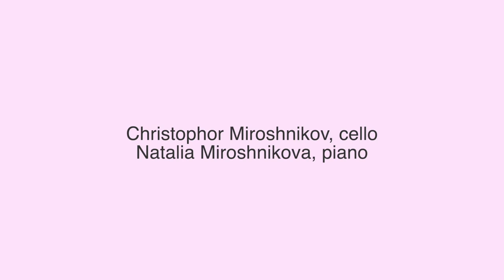Rostropovich - Humoresque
Mstislav Rostropovich - Humoresque, Op. 5
Christophor Miroshnikov, cello
Natalia Miroshnikova, piano
(audio recording)

Rostropovich's Humoresques is a virtuoso cello piece, which is somewhat similar to Popper's Elfentanz (Dance of the Elves). According to Olga Rostropovich, his daughter, "Humoresque" is his only composition.